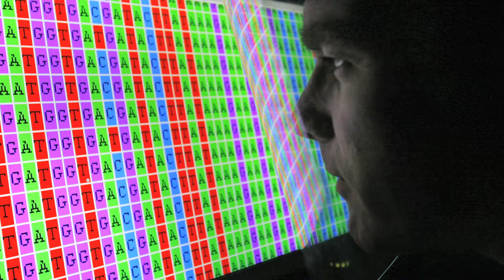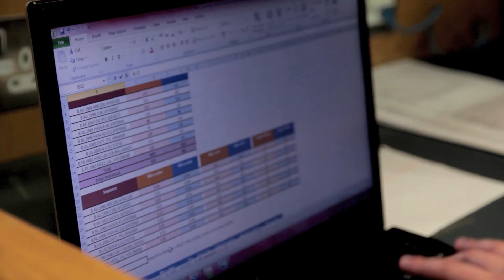Innovation in Biological Big Data at UCD Conway Institute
Ireland prides itself on being a knowledge-based economy but where does knowledge come from? This UCD Innovation video focuses on understanding biological big data in the UCD Conway Institute.

Knowledge comes from data says Professor Walter Kolch of the UCD Conway Institute. There has been an explosion in the amount of data being produced daily in biological research. However as a hub for interdisciplinary collaborations, the UCD Conway Institute, which is celebrating its tenth anniversary in 2013, is not only very good at producing this data, but also for using and interpreting this data.

Big data provides excellent opportunities for biologists and mathematicians to collaborate to tackle questions in biology in particular in the area of genomics. Professor Geraldine Butler of the UCD School of Biomolecular and Biomedical Science and UCD Conway Institute explains how a unique PhD program in Computational Infection Biology at the UCD Conway Institute will train the next generation of researchers to apply methods from computing and mathematics to answer  important questions in biology, for example the origins of infectious disease.

Professor Des Higgins from the UCD School of Medicine and Medical Science and UCD Conway Institute talks about the wider implications of innovation in bioinformatics research. In the 1980s he invented Clustal, a multiple protein sequence alignment programme to compare DNA sequences, which has been cited over 100,000 times in the scientific literature and is widely used in labs and industry around the world.